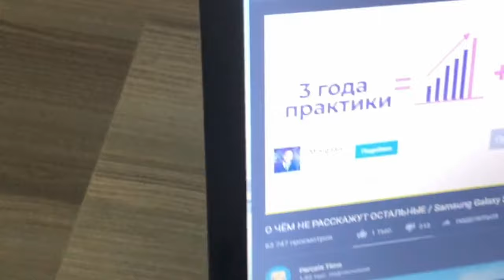покраска ноутбука в домашних условиях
эксперимент на сумму 450 долларов __в ущерб )для аудитории